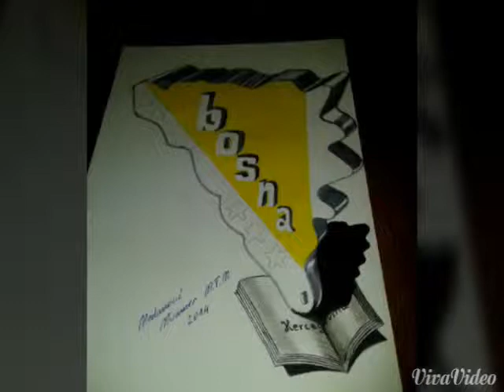This is my country my BiH